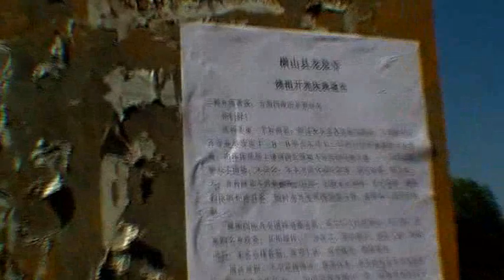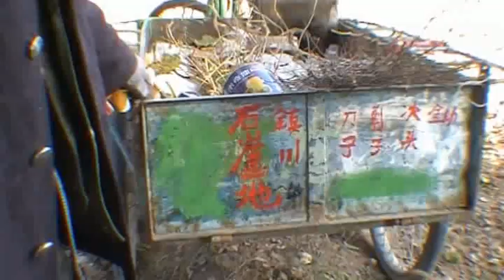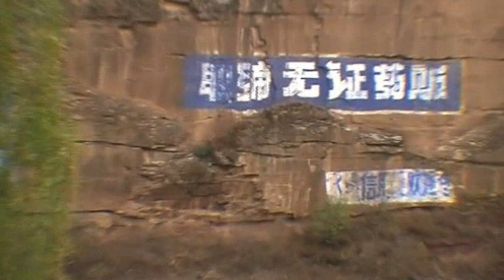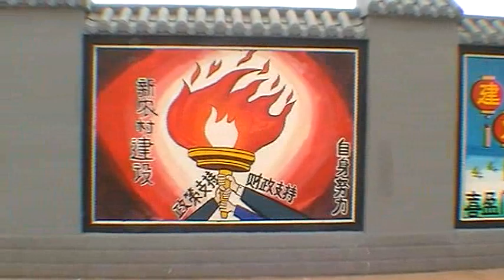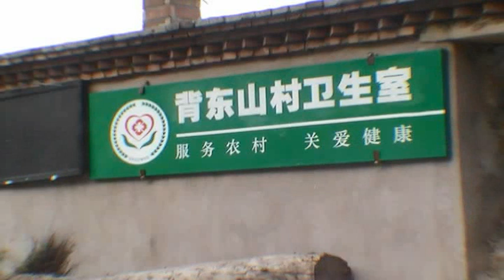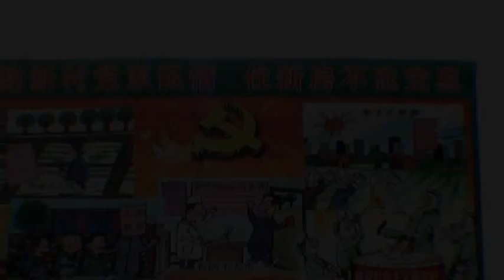黄河万里溯源行视频日志-问药之路（039）.avi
城里人尚且问药艰难，何况是农民，中国农民。
农村新型合作医疗实行已经有八年。最早在2002年10月，中央出台《国务院关于进一步加强农村卫生工作的决定》，从此将在中国农村徘徊几十年无所进展的各式群众性医疗协作方案成大一统，似乎也有了一个堪称"大病统筹"""新型农村合作医疗制度逐步覆盖农村"的预期局面。八年过去了，这件国家大事做得怎样，农民受益是否彻底，其执行过程是否有监管方面的问题存在，是否又会衍生出一系列事前不曾预料的操作问题和人为困难等，这也是我这些年骑单车先后走五省、三省、七省农村所关心和调查的话题。详细